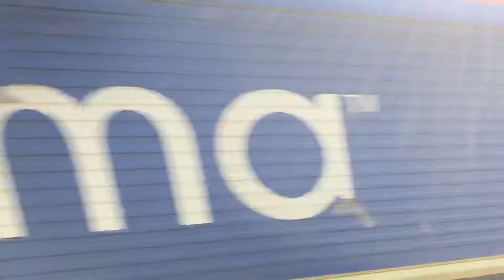***BRAND NEW*** 66736 drags newly imported 66793 & 66794 through Kirk Sandall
Newly imported GBRf class 66 locos, 793 & 794 can be seen here hauled by 66736 en route to Doncaster after being imported to immingham docks. Note these have not yet been modified for British standards and will likely head to longport in the near future for mods.